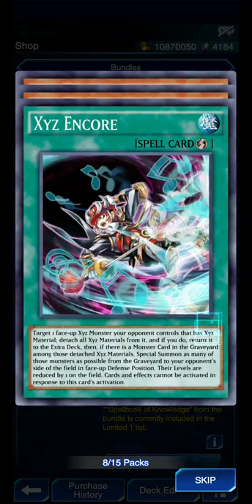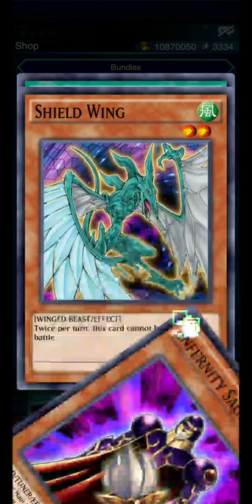STARS OF SYNCHRO [Nueva caja] PACK OPENING - YU-GI-OH! DUEL LINKS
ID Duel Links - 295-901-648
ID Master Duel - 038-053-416